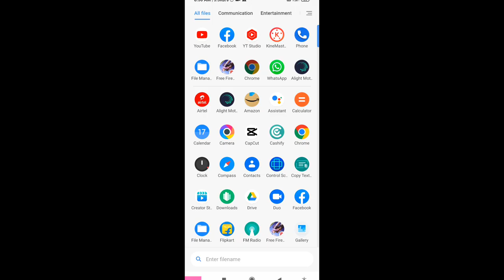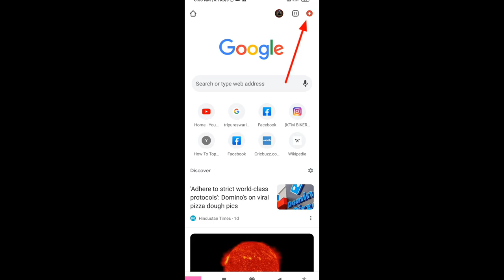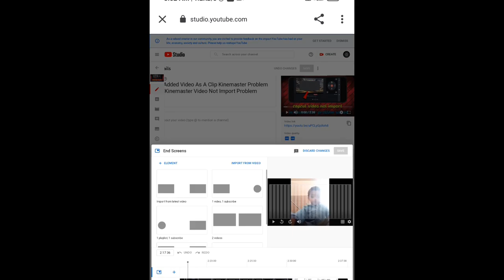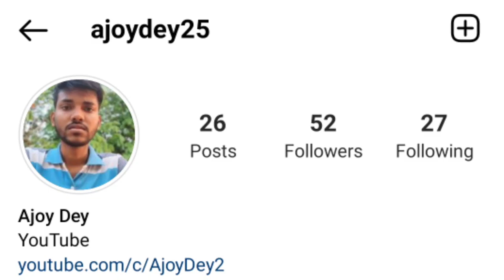How To Add End Screen On YouTube Video|| Mobile Se End Screen Kaise Lagaye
ajoydey25